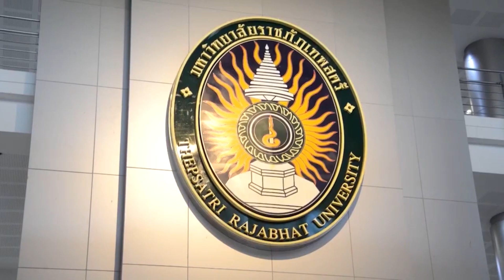องคมนตรี ไปติดตามการดำเนินงานของมหาวิทยาลัยราชภัฏเทพสตรี จังหวัดลพบุรี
วันนี้ พลเอก ดาว์พงษ์ รัตนสุวรรณ องคมนตรี ไปติดตามการดำเนินงานของมหาวิทยาลัยราชภัฏเทพสตรี อำเภอเมือง จังหวัดลพบุรี โดยรับฟังบรรยายสรุปประเด็นการขับเคลื่อนยุทธศาสตร์การพัฒนาท้องถิ่น ซึ่งนับตั้งแต่ปี 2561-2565 ได้ดำเนินงานพัฒนาท้องถิ่นตามบทบาทภารกิจของมหาวิทยาลัย 338 โครงการ ในพื้นที่จังหวัดลพบุรี สระบุรี และสิงห์บุรี โดยมุ่งเน้นการยกระดับคุณภาพชีวิตและคุณภาพการศึกษาในพื้นที่ดำเนินงานเป็นสำคัญ นอกจากนี้ ยังติดตามการพัฒนา Soft Skill ให้กับนักศึกษาด้วยกระบวนการวิศวกรสังคม โดยใช้ชุมชนท้องถิ่นเป็นฐานฝึกปฏิบัติการเรียนรู้ข้ามศาสตร์ เพื่อวิเคราะห์ปัญหาและประเมินการพัฒนาเชิงพื้นที่ ตามบริบทภูมิสังคมของชุมชน เพื่อบ่มเพาะนักศึกษาให้เติบโตเป็นนักคิด นักสื่อสาร นักประสาน และนักสร้างนวัตกรรมด้วยทัศนคติที่ดีและถูกต้อง

พร้อมกับร่วมประชุมแลกเปลี่ยนความคิดเห็นกับกลุ่มผู้นำนักศึกษา ในส่วนที่เกี่ยวกับการดำเนินโครงการต่าง ๆ ของกองกิจการนักศึกษา เพื่อส่งเสริมความสามัคคี รู้เท่าทันการเปลี่ยนแปลงของสังคม และสร้างจิตสาธารณะ ในการเป็นส่วนหนึ่งของชุมชนท้องถิ่น แล้วไปเยี่ยมชมโครงการพัฒนาท้องถิ่นของมหาวิทยาลัยฯ อาทิ โครงการพัฒนาผลิตภัณฑ์ชุมชนจากกล้วยหอมคาเวนดิช, โครงการส่งเสริมและพัฒนาผู้ประกอบการปลาส้ม ขนมกง และดินเพาะปลูกเสริมธาตุอาหารแก่พืช